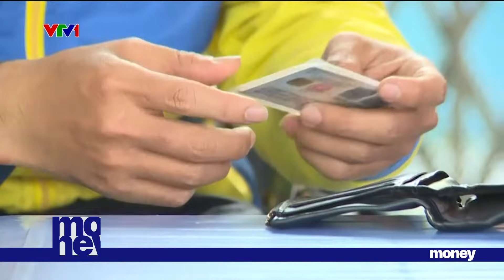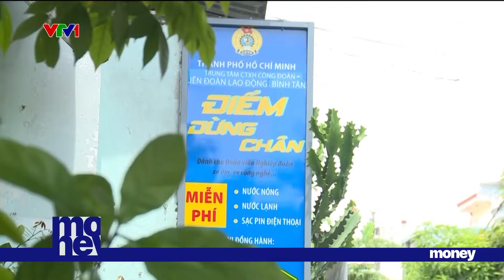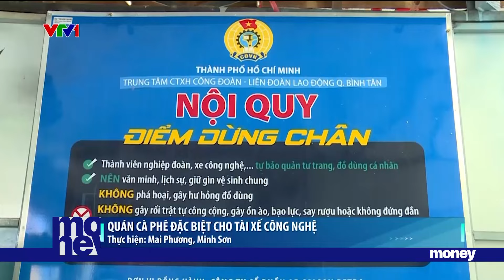"Điểm dừng chân" cho tài xế công nghệ | VTVMoney